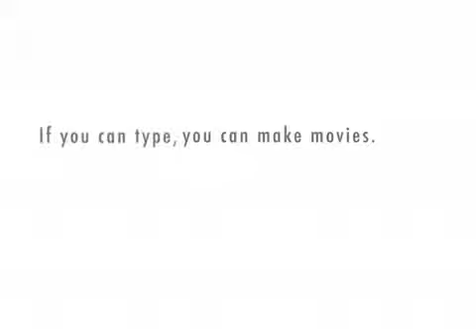Then Comes Marriage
Robot likes Cabaret shows.